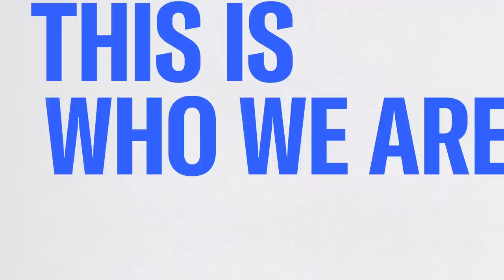Senator Klobuchar: Ticketmaster Is A Story Of A Monopoly Gone Wild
Sen. Amy Klobuchar, D-Minn., discusses the recent controversies at Twitter and putting federal rules in place for social media companies, Ticketmaster's canceling of a public sale for Taylor Swift tickets and Speaker Pelosi's announcement she would stepping down as House leader.